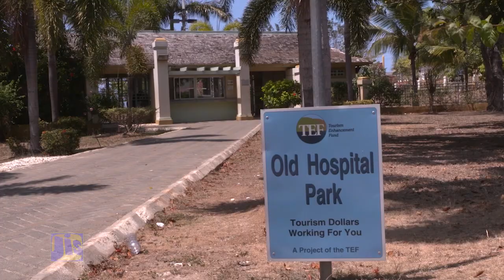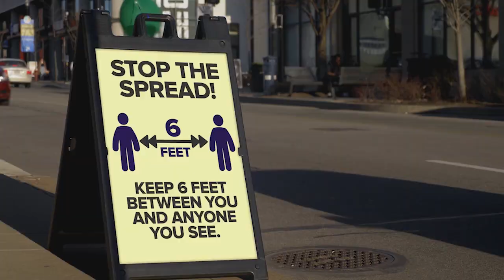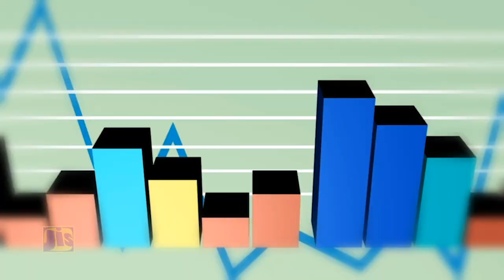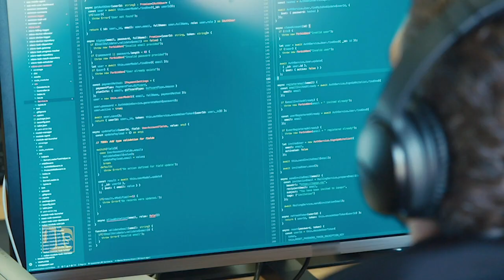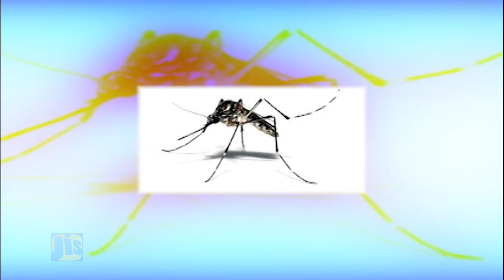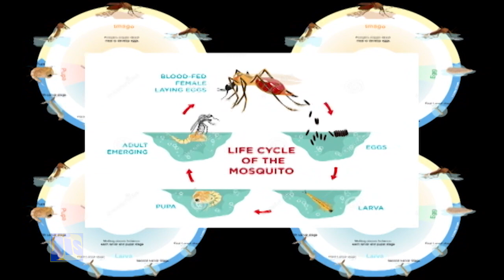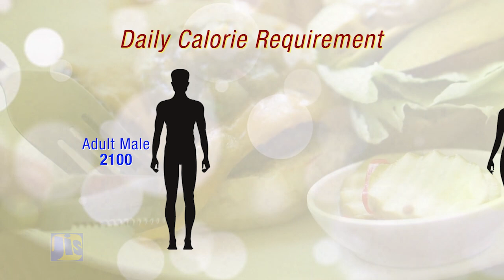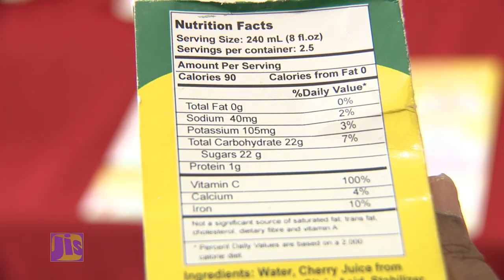Jamaica Magazine 22-05-2021